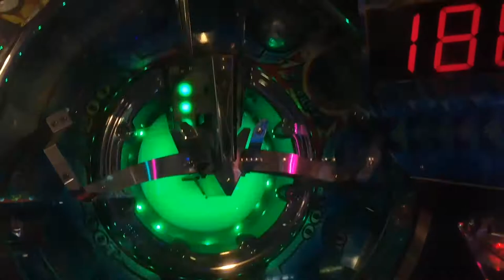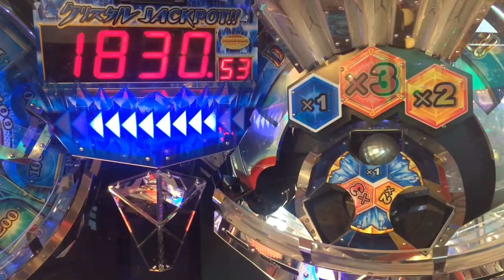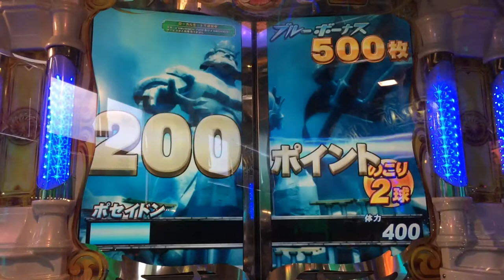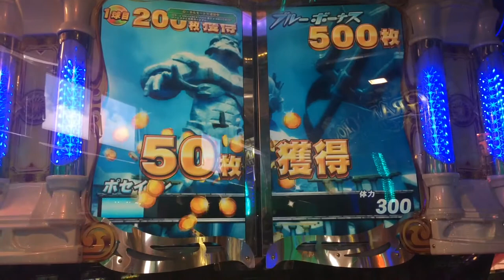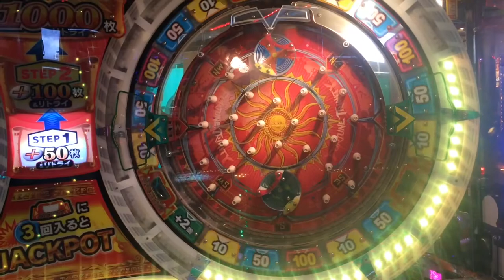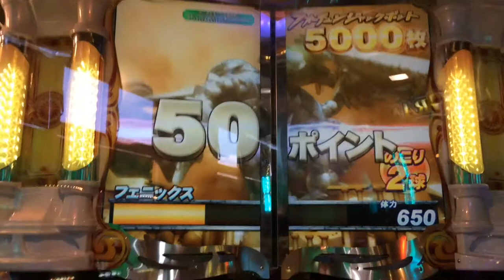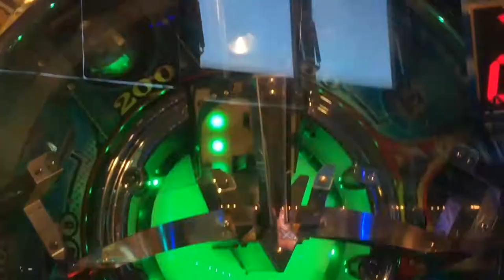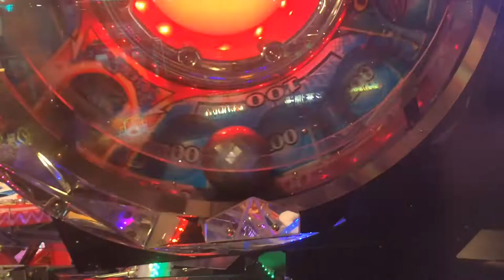フォーチュントリニティ2 JPC集【158~175】